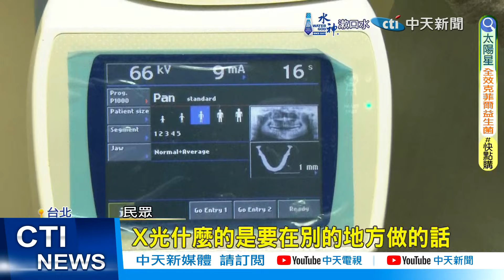【每日必看】陳佩琪"自己滾蛋"提早退休 因衛生局要求業績?! 20240508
民眾黨主席柯文哲的妻子陳佩琪，突然宣布5/9底要提早退休，結果還驚爆，有人建議她要在院外門診部開單，再叫病人拿單回院區，抽血做超音波等檢查，才算符合衛生局業績，這令外界好奇，這是醫院不能說的秘密嗎?對此醫界人士表示，這其實是一種常態。